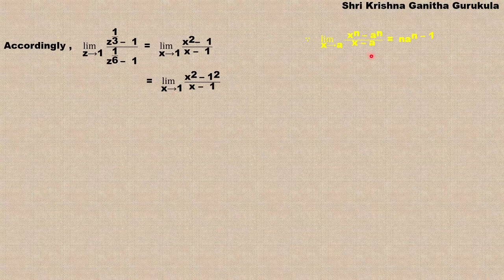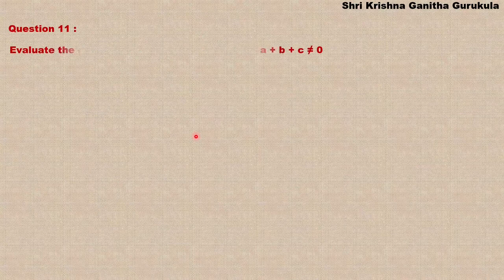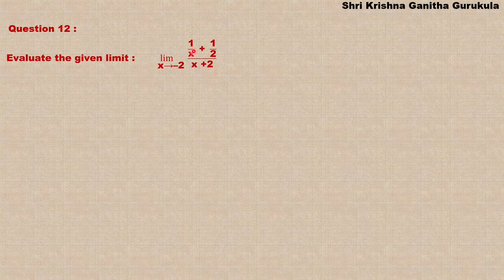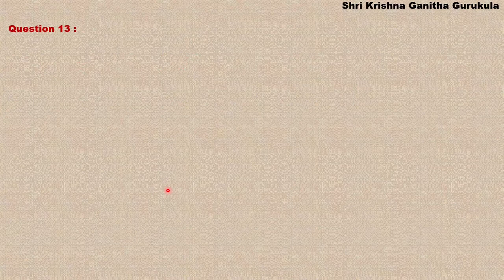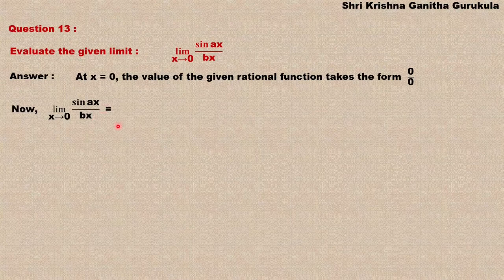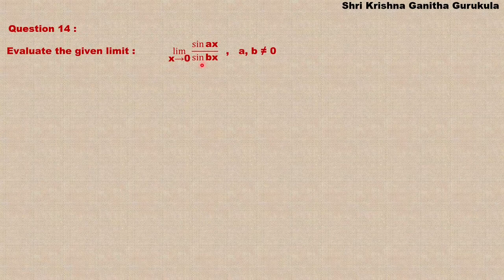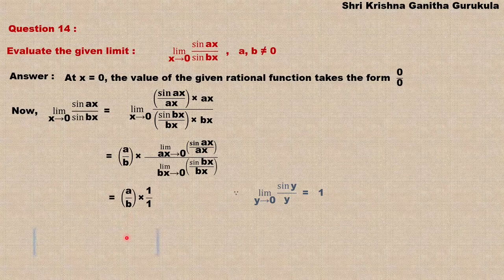1st PUC Maths Limits and Derivatives L3 Ex 13.1 Q9 to Q14 |1st PUC Maths in KANNADA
and
My Channel on Cooking